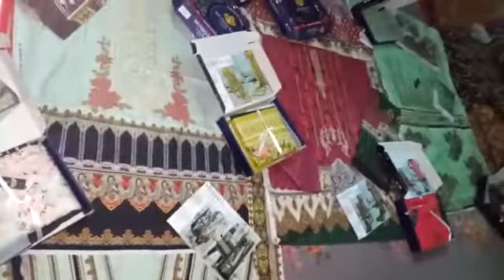mushq by alkhadija original brand un boxing youtube shorts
Bedsheets
Etc
We also deliver to
 uae
 saudi Arabia
Oman
Qatar
Behrain
And kawait

Bedsheets
Etc
 uae
 saudi Arabia
Oman
Qatar
Behrain
And kawait

Follow this link to view our catalog on WhatsApp **ALHAMDULILLAH *

The Most Awaited **Mid-Winter COLLECTION 2021**

MUSHQ by Al-khadija Textile *

*8 pc set*

*DESCRIPTION:*
*  Digital Printed Cambric Shirt front with Embroidrey*
*Digital Printed Cambric Back and Sleeves*
*Digital Printed Cambric Duppata*and
*Dyed &  Trouser*

*Note:*
Self *Embroidered Shirts*and new style with only my orignal stamp...

*Fancy BOX Packing,*

*Retail Price:* 2990 Pkr
*Box Price:*2300
for order and detail what's app 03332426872